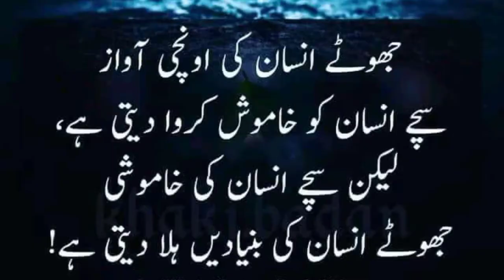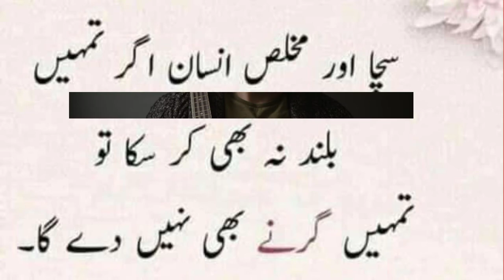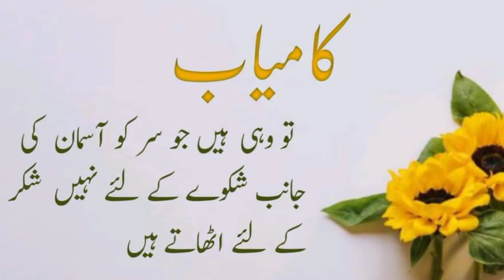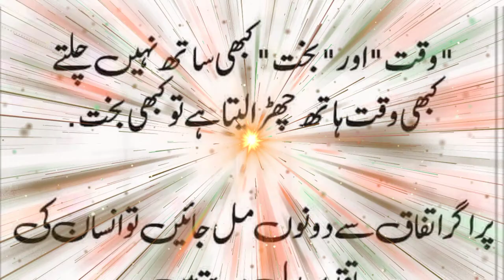Attitude status🌷beautiful words🌻beautiful quote❤️lucky saharwhatsapp status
Attitude status🌷beautiful words🌻beautiful quote❤️lucky sahar

your querries:-
whatsapp status
attitude status for whatsapp
attitude whatsapp status video 2021
boy attitude status video
best boys attitude whatsapp status video 2022